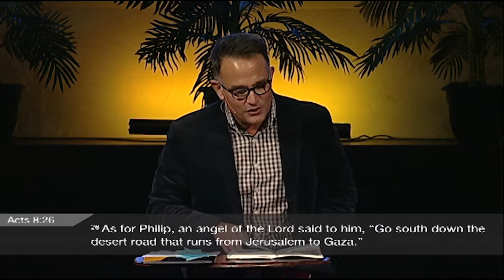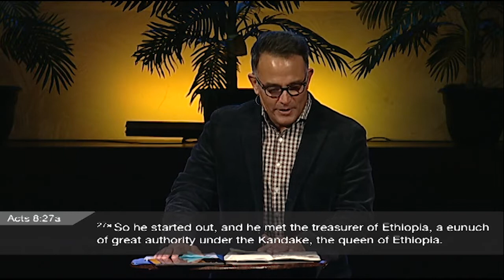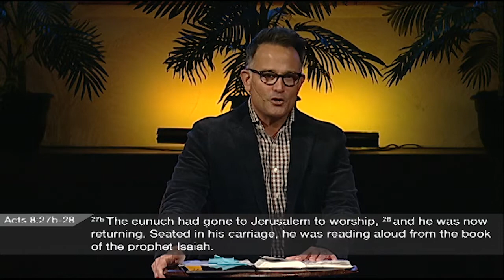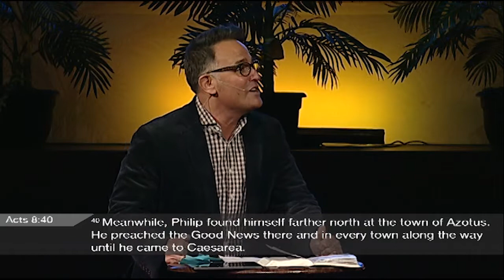I WANT IN Pt 8 | (March 13, 2022)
Join Grove Church in Richmond, VA as Pastor Ben Gutierrez preaches from Acts 8:26-40 and continues with the sermon series "I WANT IN". The "I WANT IN" series is all about what it means to be at the center of God's activity, using Biblical teachings to demonstrate what that looks like.